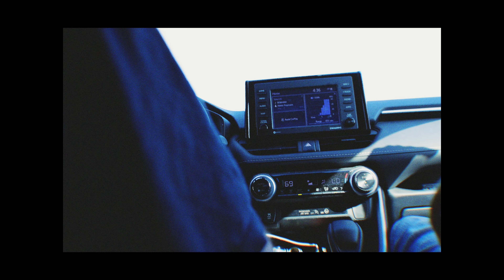436 MILES | Mini Documentary | Feat. Andy Prado Jr and Forrest Rice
Where do I even begin...
This project is special to me in so many ways as it not only served me through my love for drums, but also my love for making films and telling stories. In this Mini Documentary, I went on a trip to Arizona with two of my good friends and favorite drummers- Andy Prado Jr and Forrest Rice to shed and put on a Drum Clinic at Powerhouse Studios located in Phoenix, AZ. I was able to capture not only the pure talent from these individuals, but their character, devotion, and friendship.
Thank you to everyone who had a hand in this and helped bring this event forward.
This is my first Documentary I've created within this style, so I hope you all enjoy!